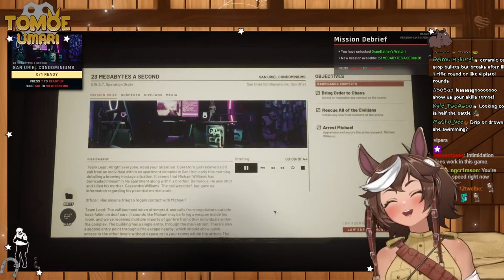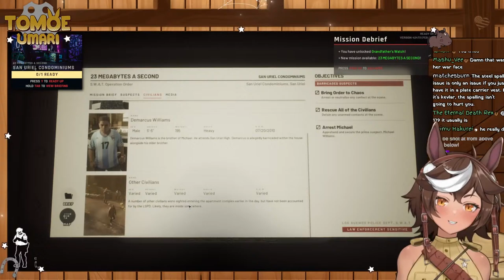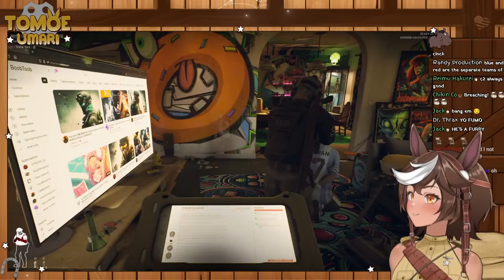[READY OR NOT] i think i'm supposed to be the good guy (horse) here? || Tomoe Umari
Stable Master Sergeant Major of the Umarmy at your service! Your 2024 US President. The resident military tomboy horse girl.

A mare who can! Hehe. ( ° ͜ʖ °)

Optional, but always appreciated!

📣 ~Socials~ 📣
For keeping track of the horse lady when she's out at pasture.

🐴 ~Community~ 🐴
Information about you, for you, you, you, YOU!
Review community notes, join the server, or create a horse soldier that represents you!

This is that thing the cool kids are using nowadays, right?

~⋆~ UMARMY STABLE LAWS: ~⋆~
- Be respectful to other viewers and myself!
⋆ Please keep chat messages in English (American).
- Stay on topic and avoid diverting attention from the stream.
- Please do not backseat unless I ask for help!
⋆ Avoid posting about controversial or political topics and making explicit remarks.

About me: 123/horse girl/??? Independent English (American) Vtuber just looking to horse around and chill. Enjoy your stay. :^)